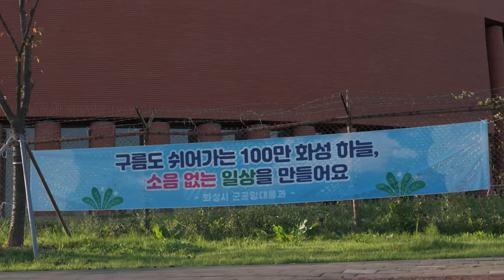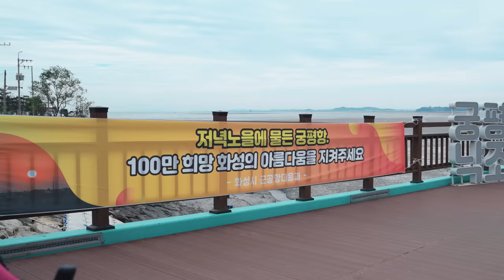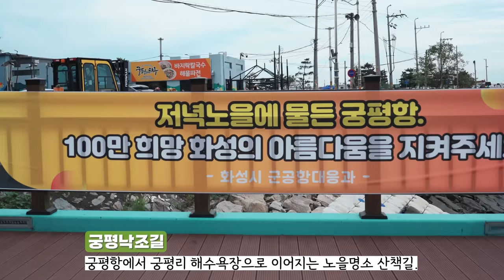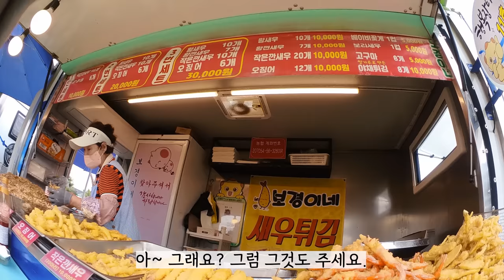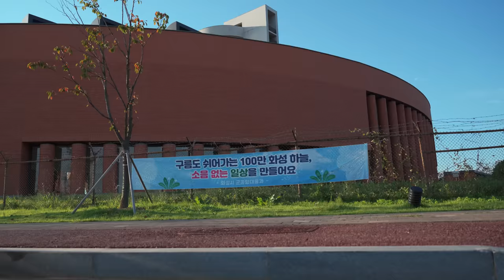바람 따라 자전거 타고 저녁 노을까지│민디의 자전거 여행 Ep.153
[ 자전거 여행 라이딩 추천 코스 ]여기는 화성시 입니다.
민디가 사용하는 무제한 다운 음원 사이트
[ ⏬️아래 링크를 통하여 가입 시 2개월 추가 보너스⏬️ ]
[ MBS Corporation ]
슈즈    ⏩ 게르네
물통    ⏩ 엘리트